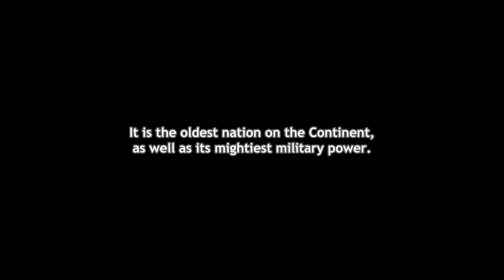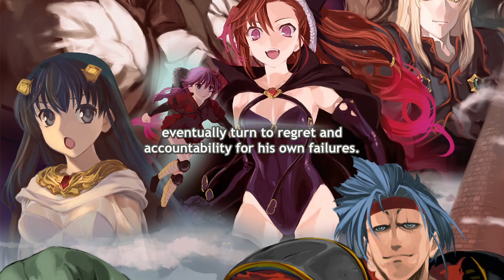Rance IX -The Helmanian Revolution- OP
Introducing the latest title in the Rance series - Rance IX - The Helmanian Revolution - now available on MangaGamer.com!

The infamous Rance is back to save a nation again in Rance IX -The Helmanian Revolution-! With his training complete, Patton turns to his old comrade Rance for aid in reclaiming and revolutionizing his old homeland, the Helmanian Empire. With the promise of new women to bang and the potential key to freeing his servant, Sill, Rance is ready to take charge and lead their party to victory!

This Adult 3D Tactical RPG is sure to keep strategy RPG fans entertained for hours with a customizable fortress, offensive and defensive missions, a wide array of skills to conquer your enemies with, and powerfully animated special attacks to devastate foes! Are you ready to conquer an entire empire with a small force of elite heroes?